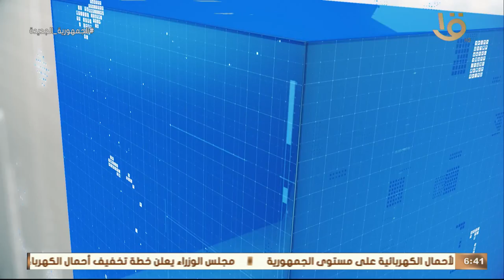نشرة السادسة | أخبار الاقتصاد.. مع مؤشرات البورصة المصرية